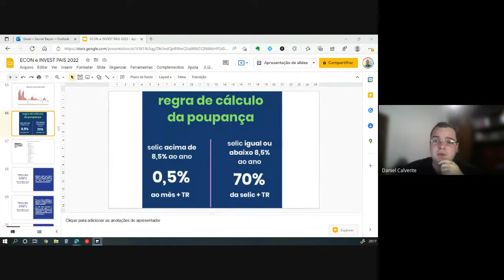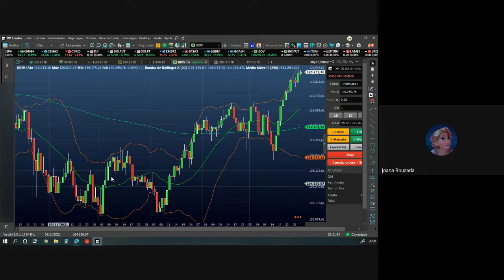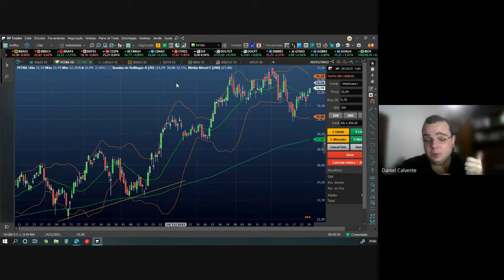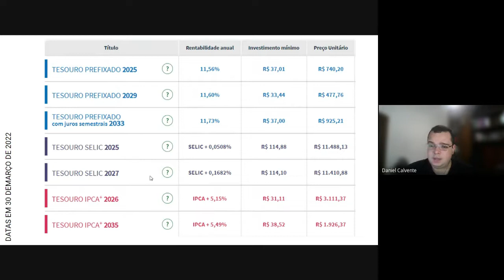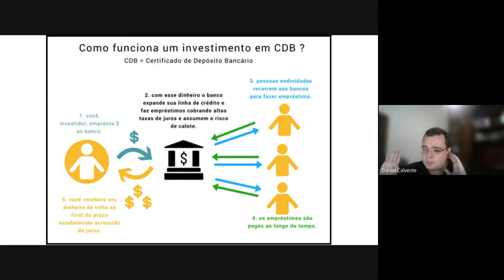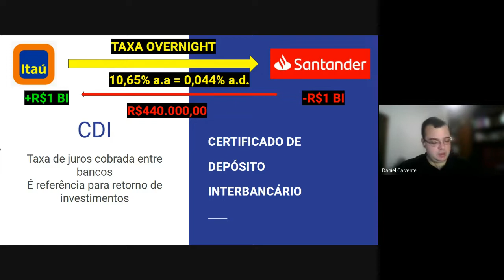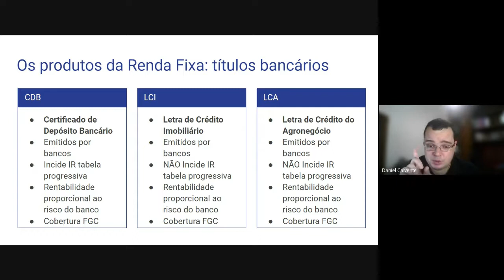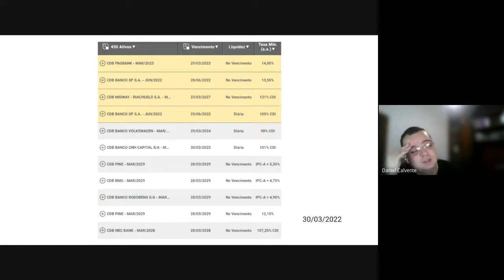AULA 3 - Economia e Investimentos para pais e mães do CEAT